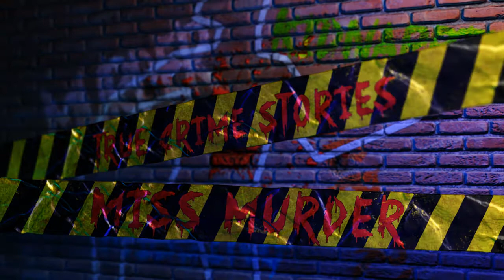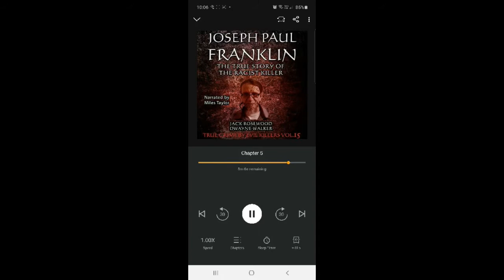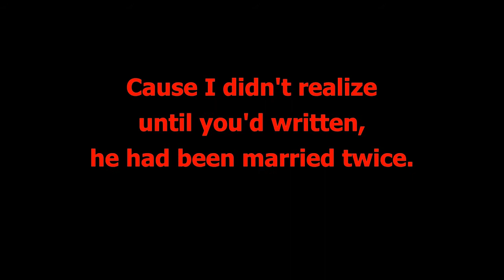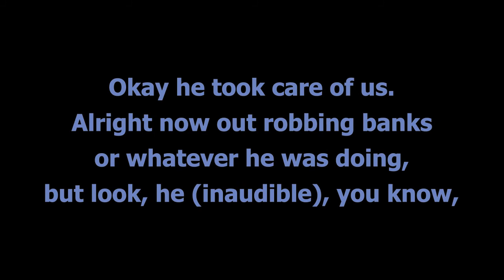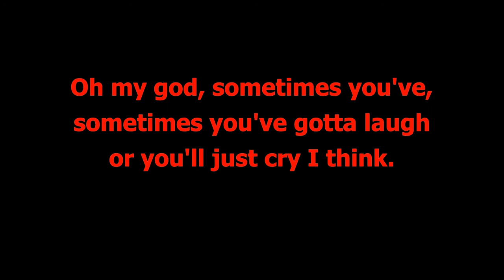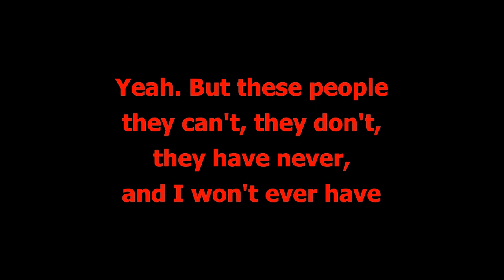DEATH ROW DAD PART 1 - Excerpts from the Daughter of Serial Killer JOSEPH PAUL FRANKLIN